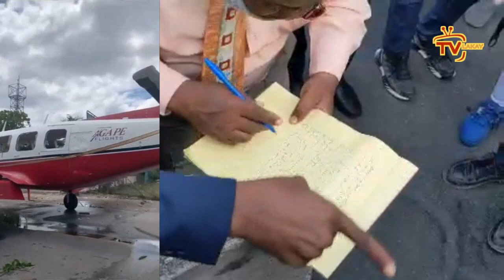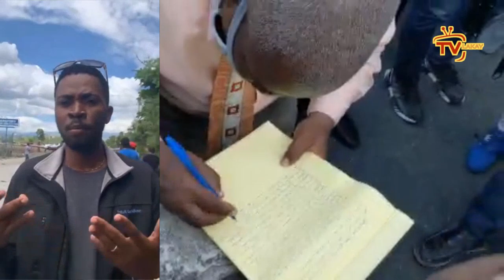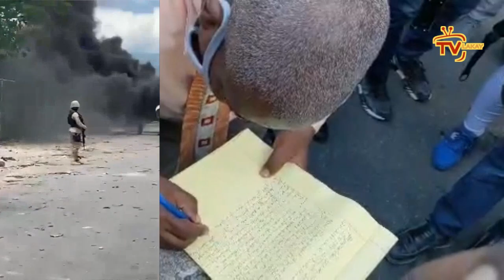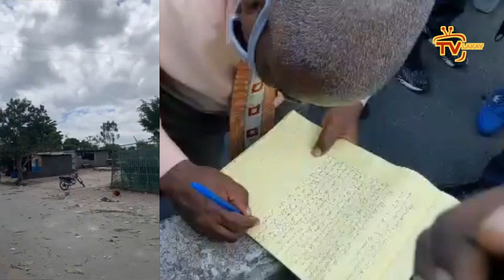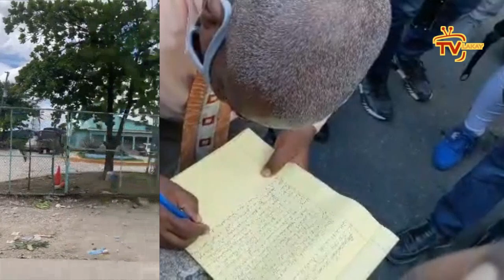DG Lapolis la fache, Yo jwenn kèk otorite konplis nan sak pase OKAY la/ Don Kato dedouble, frape pye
Flash- DG PNH lan fache e pran gwo desizyon kont sak pase OKAY yè a/ Don Kato frape pyel bwa mare